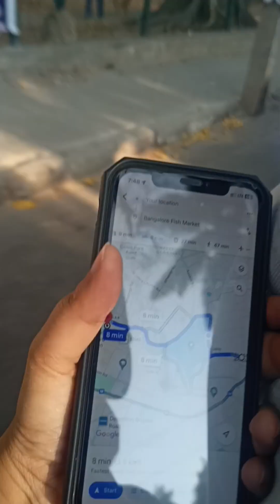ll Biggest Fish market Bangalore ll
This fish market is a Biggest fish mrkt for selling fish and very cheap rate. It can be dedicated to wholesale trade between fishermen and fish merchants, or to the sale of seafood to individual consumers, so gyz suggests come and buy some seafood very cheap price.